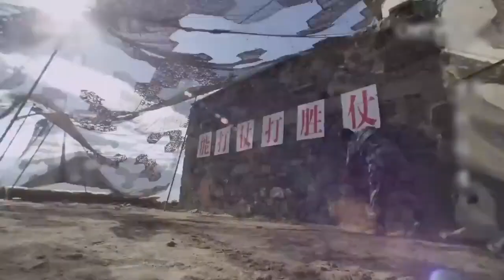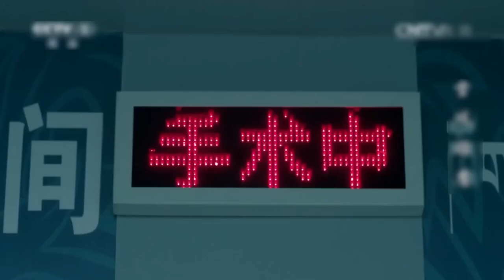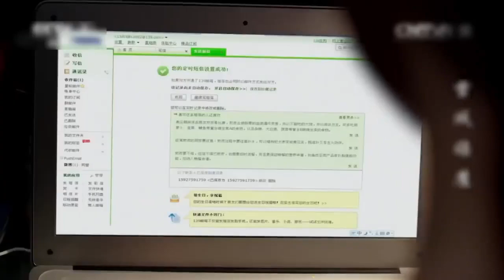高分军旅剧 |【雪域雄鹰】21 一批青年壮士怀揣梦想来到生命禁地，在经历冰雪考验，无情的捶打与磨砺之后，他们终于成为一名真正的战士...（张晨光、胡歌、靳东）-国剧经典